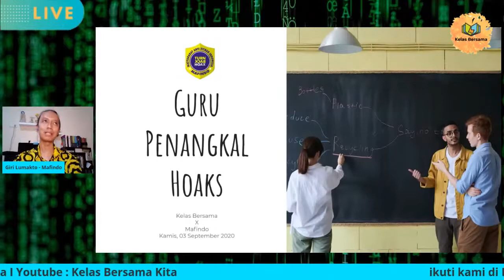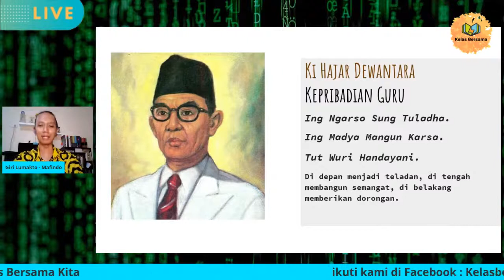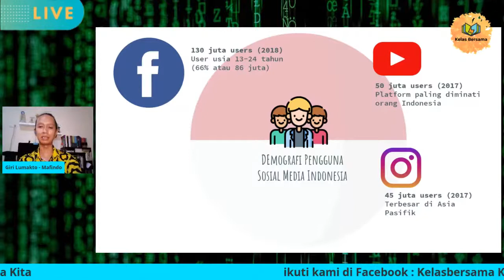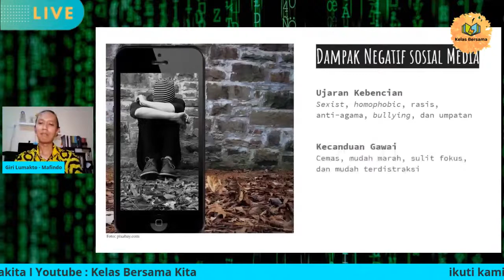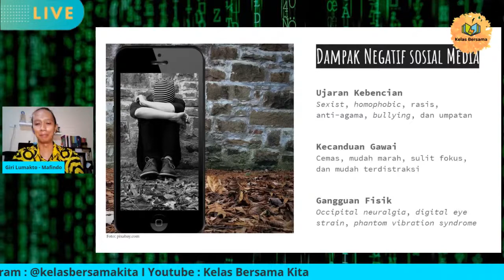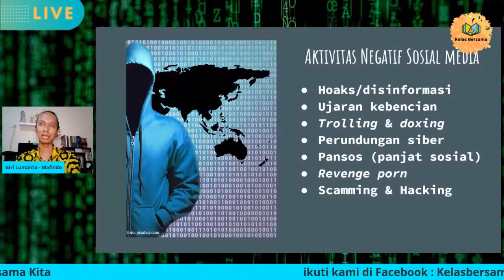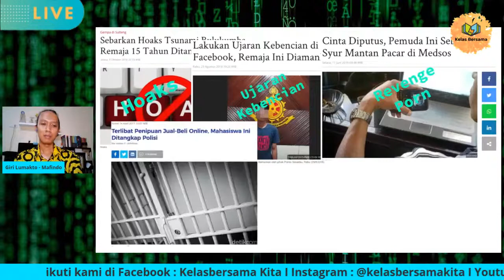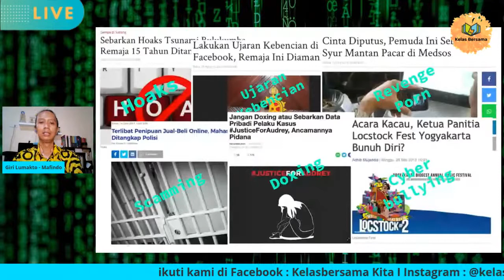[ACARA] "Ekosistem Digital"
Kelas Bersama Kita Webinar Series Guru Penangkal Hoax, Kamis 3 September 2020

Narasumber: Giri Lumakto (Pegiat Literasi Digital MAFINDO)

Di Facebook atau Twitter, misalnya, tiba-tiba muncul wajah orang-orang yang selama puluhan tahun tidak pernah kita temui. Secara sosial, Facebook membuat orang mengadakan reuni. Sepanjang yang saya lihat, reuni ini tidak saja reuni sesama almamater, namun juga reuni SMA, bahkan reuni Taman Kanak-kanak!

Data-data yang dikumpulkan oleh Facebook mempertemukan kita dengan kawan-kawan lama, dengan bekas-bekas pacar, atau mantan kawan sekerja. Dia juga mengumpulkan jejak digital kita, menghimpunnya ke dalam sebuah data dan mengumpulkannya dalam big data sehingga kita berhasil “dipetakan”. Setiap tombol like yang kita klik di Facebook, atau follow di Twitter adalah jejak digital kita. Mesin akan memasukkan data ini dan menciptakan pola interaksi kita

Yuk Classmates, kita simak diskusi menarik dalam Webinar Series Literasi Digital Untuk Guru sesi 2 dengan tema Ekosistem Digital dan kaitannya dengan peran guru sebagai penangkal hoax."